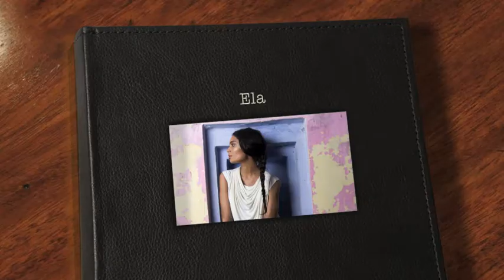Joyjit's Label "Ela" debuts at Bombay Electric | MissMalini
Style is a reflection of one's aura! On Sunday afternoon, Bombay Electric hosted the launch of Joyjit's label Ela. Here's what the designer had to say about his eco-chic line and some of his favourite pieces.